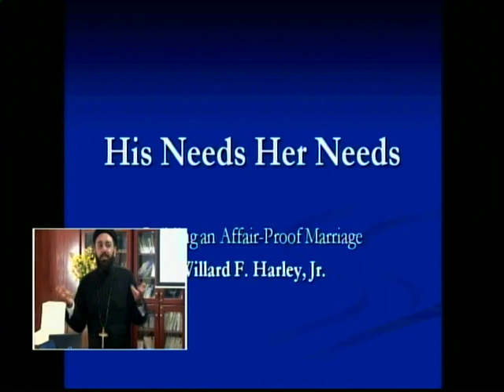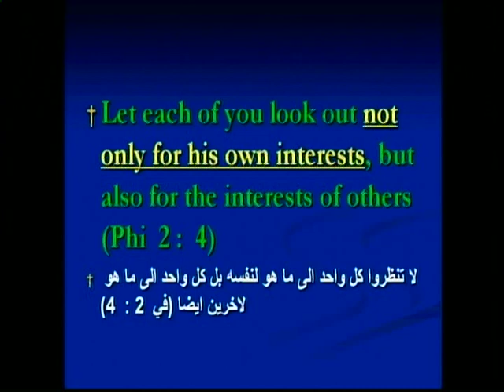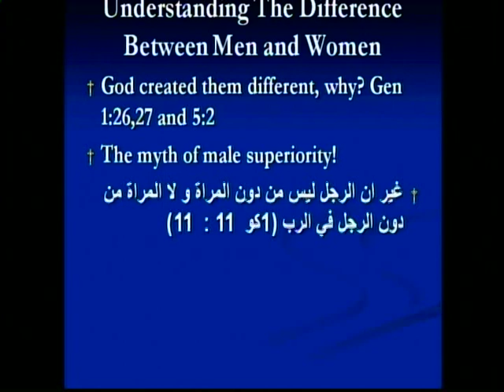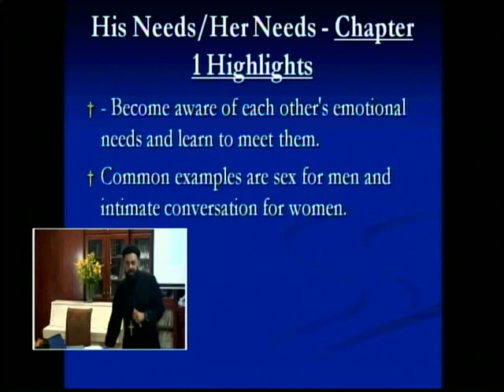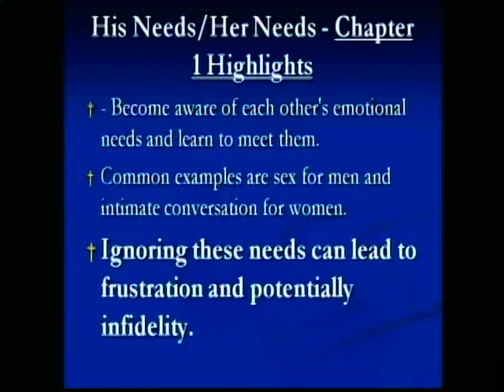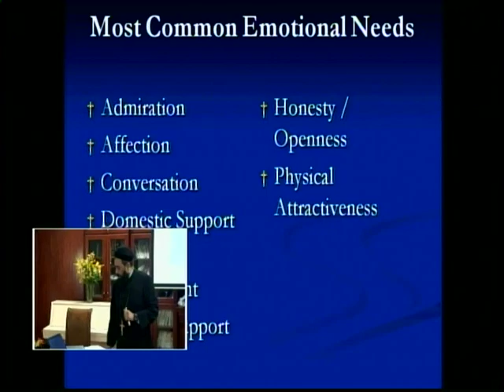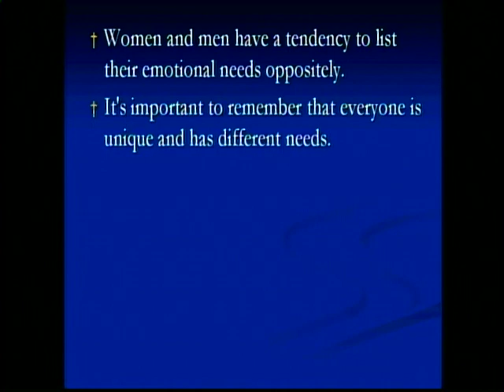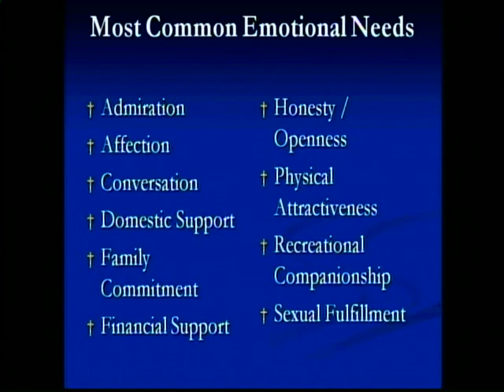Premarital Retreat- 01/27/18 Fr. Boulos baki 1/1